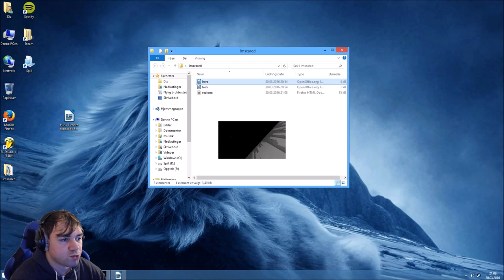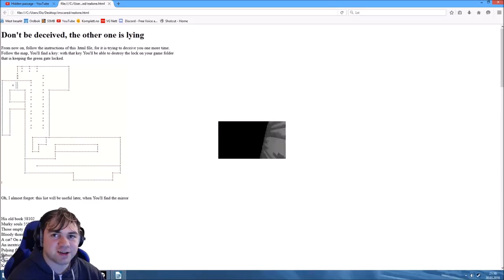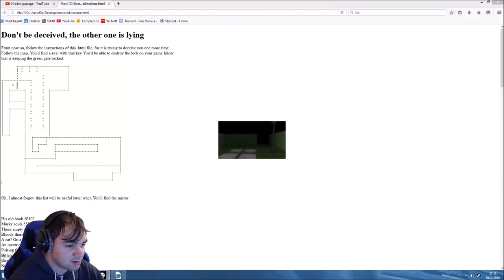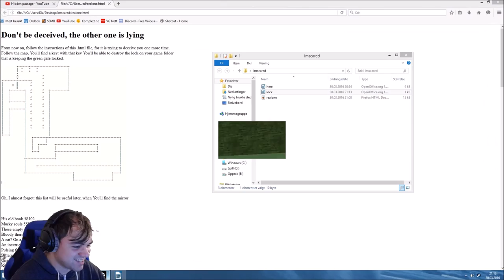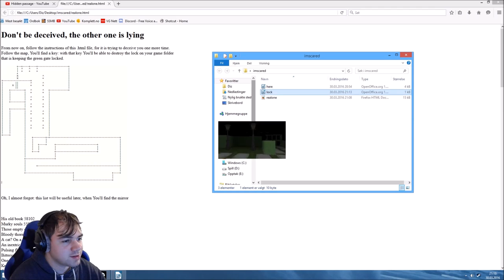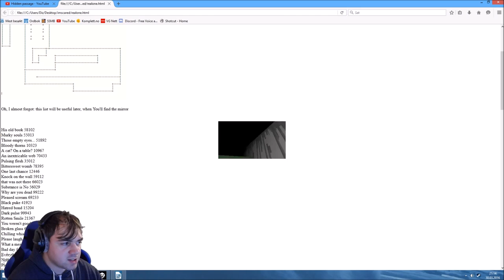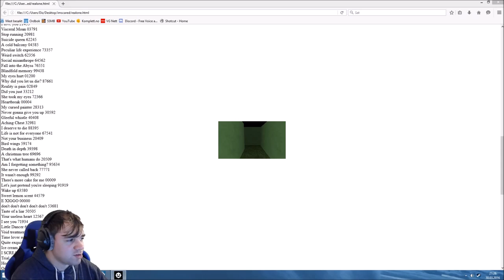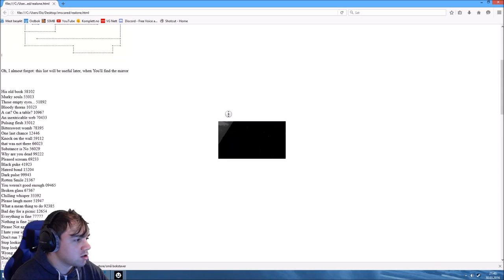Imscared - Part 5: Her maze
We are brought to her maze, and it seems as if she has been murdered over and over again. There are many questions left to be answered, and despite everything, I feel that I have to help her somehow. Help me help you!